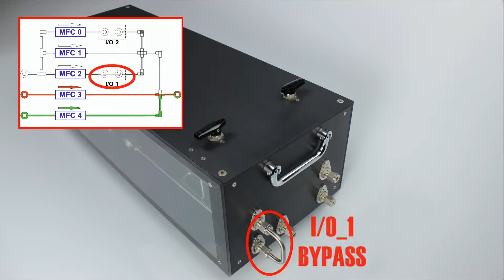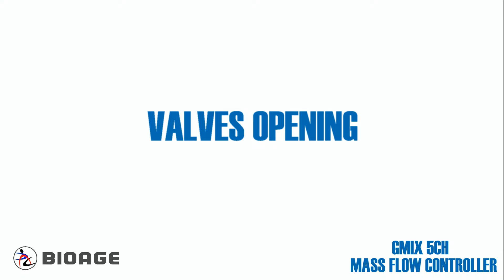MASS FLOW CONTROLLER INSTRUMENT SETUP